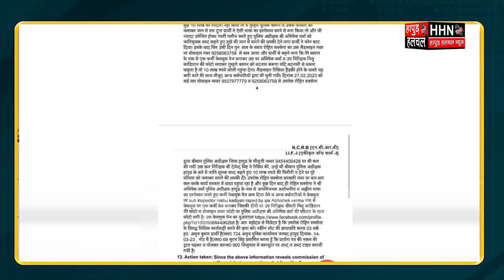हापुड़ के कप्तान से मांगी दस लाख की रंगदारी | Hapur Hulchul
हापुड़ के कप्तान से मांगी दस लाख की रंगदारी
Video Maked by :-
Team :- HHN
Edit By - Prakhar Agarwal